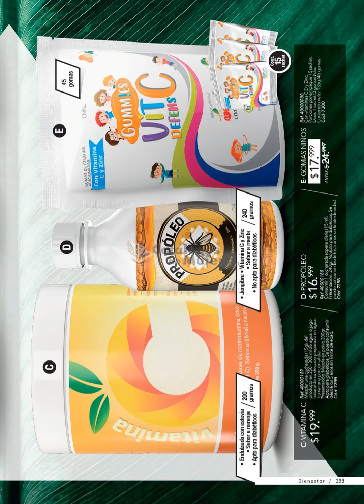CATALOGO MARKETING PERSONAL CAMPAÑA 12 2021 COLOMBIA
REYNAS Es un gusto compartirles /  CATALOGO MARKETING PERSONAL CAMPAÑA 12 2021 COLOMBIA

                 --♥♥♥♥♥ SÍGUEME AQUÍ ♥♥♥♥♥--